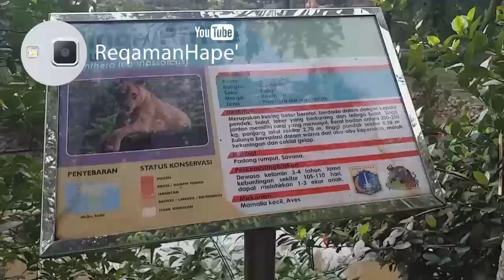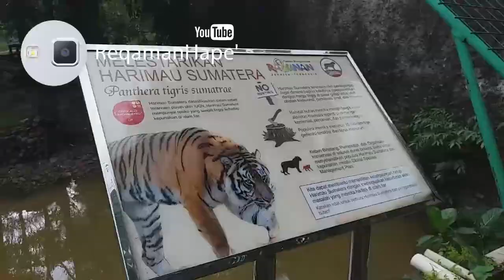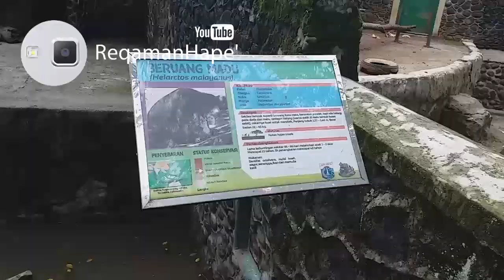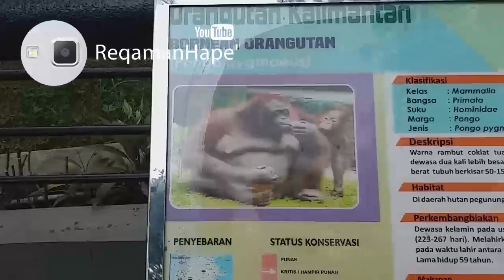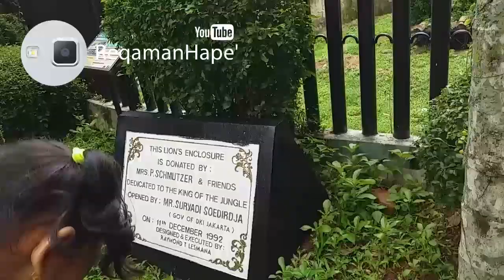Kebun Binatang Ragunan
Jalan-jalan lihat kawan-kawan sejenis makhluk hidup para binatang lucu di kebun binatang Ragunan.